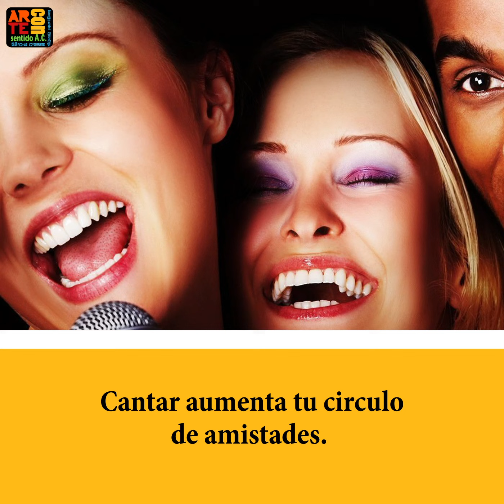10 Beneficios de cantar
10 Beneficios de Cantar